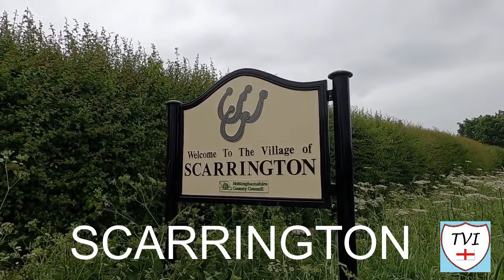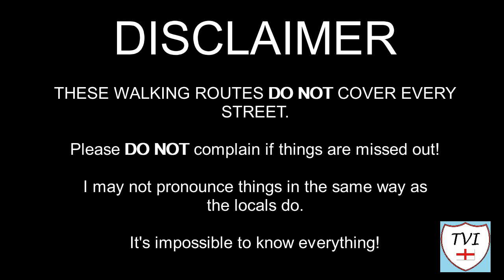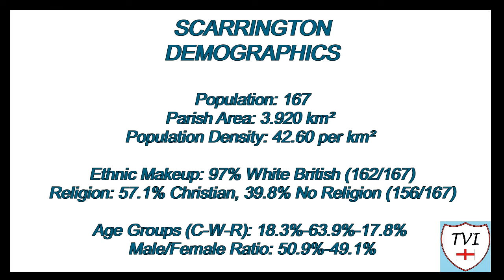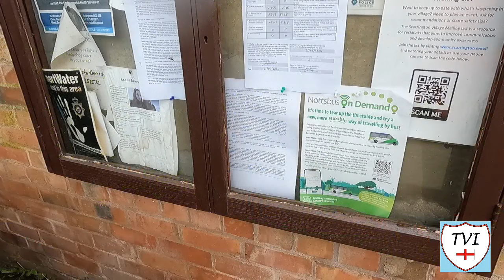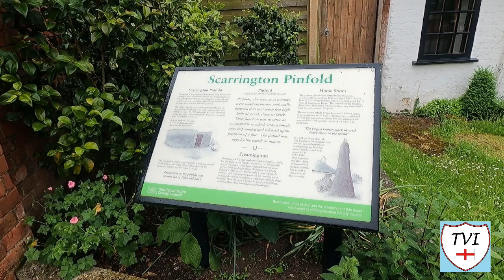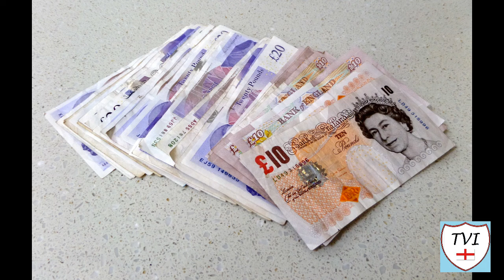SCARRINGTON: Rushcliffe Parish #26 of 59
RUSHCLIFFE PARISH #26: SCARRINGTON

Scarrington – “Filthy Farm”

This week in Rushcliffe we’re back over to the Eastern side of the district, and we find ourselves ina place called Scarrington. Its name means mucky, dirty or filthy farm, so It might not have the nicest of welcomes in that regard, but Scarrington is definitely what you’d term an affluent village these days.

Recorded in the Domesday book as a hamlet with no more than 27 houses, Scarrington was once the property of the crown. In the 18th and 19th century it was a village dominated by farming and shared several landowners with Aslockton. Scarrington steadily held a population of around 200 through those centuries and its size changed little, until the 20th century, when some building took place along Hawksworth Road. A few working farms remain, but most inhabitants commute to work or school.

Its kind of ironic that Scarrington when viewed on an overhead map, is laid out in a slightly misshapen arc, because its most famous landmark is literally a pile of metal objects which are that same shape. At the Eastern end of the village outside the former blacksmiths, there’s a 15 foot high tower built of horseshoes. Its easily the most striking feature of this quiet and laid back village.

We’ll discuss that and plenty more in the murky drizzle which descended upon Nottinghamshire in late May. Lets go!